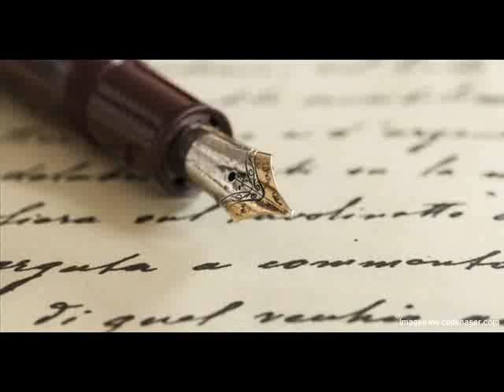LA HORA DE LA VERDAD CULTURA ENERO 21 DE 2020